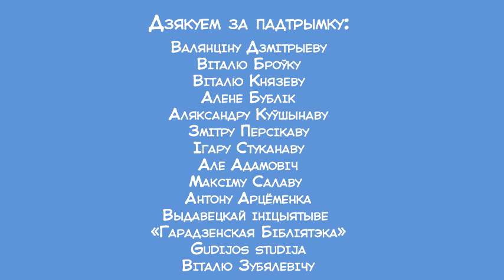Свінка Пэпа: Аладкі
Ням-ням-ням! У гэтай серыі Матуля Свіння будзе гатаваць аладкі! Смачнага прагляду! Усе серыі на peppa.by